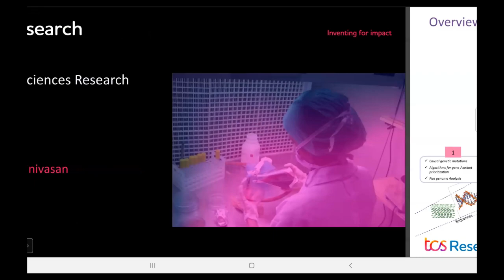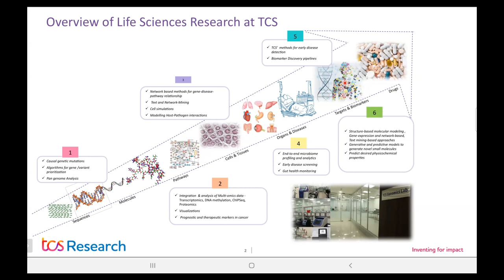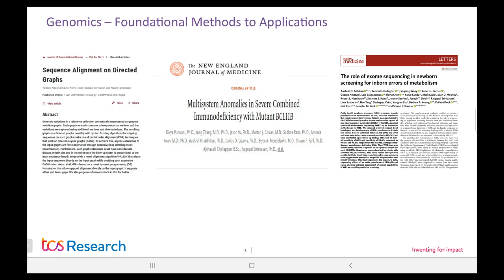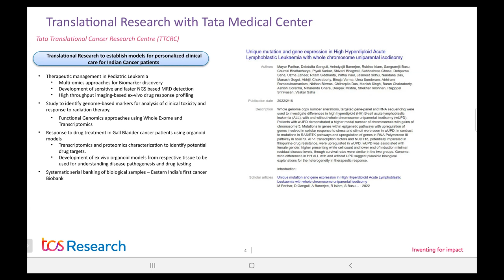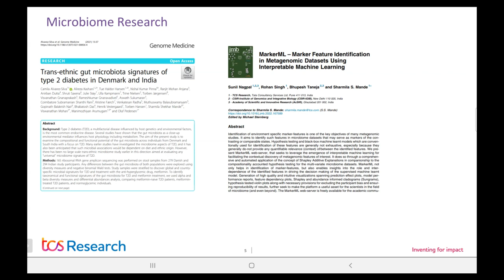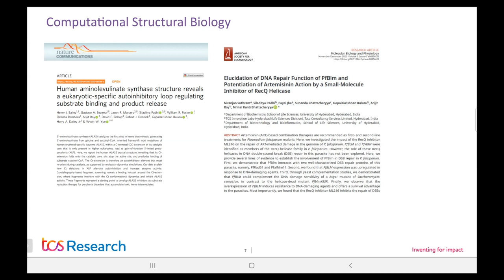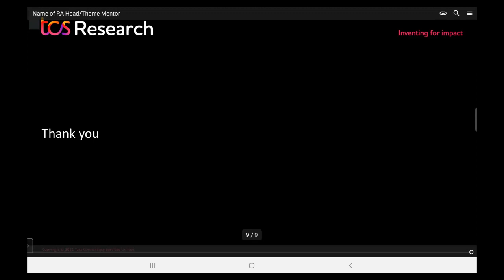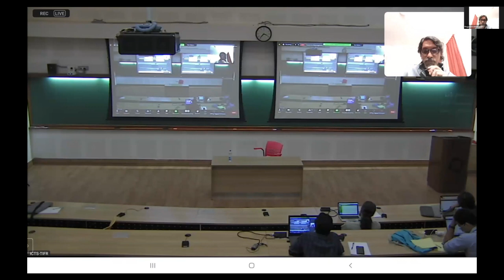Overview of TCS Life Sciences Research by Rajgopal Srinivasan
DISCUSSION MEETING

LABORATORY FOR INTERDISCIPLINARY BREAKTHROUGH SCIENCE (HYBRID)

ORGANIZERS: Shravan Hanasoge (TIFR, India)

DATE: 25 May 2022

VENUE: Madhava Lecture Hall, ICTS

Machine learning is increasingly seen as a method with which to attempt difficult problems in a range of fundamental science areas. Over a period of a decade, dramatic developments in ML architectures and the availability of fast computing has allowed us to overcome many of the limitations associated with standard scientific methodologies. Additionally, some of the most significant contributions have been made by research divisions in commercial enterprises. This has led TIFR as whole to seek to build an industry-academia consortium to take on significant disciplinary challenges using ML techniques in collaboration with industry partners. This day-long discussion meeting brings together interested faculty from all TIFR centres and ML scientists in industry to develop a scientific collaboration plan.

Participation in this discussion meeting is by invitation only.